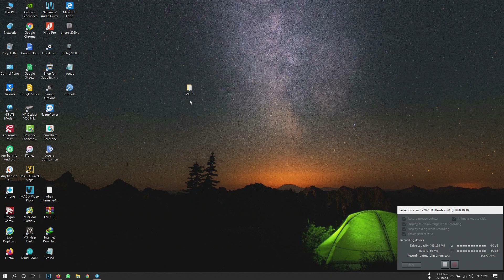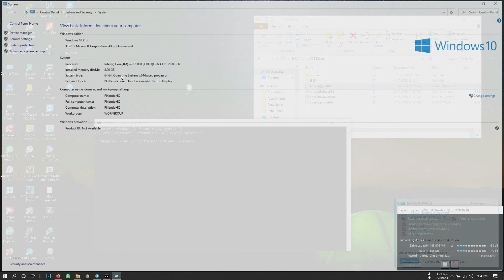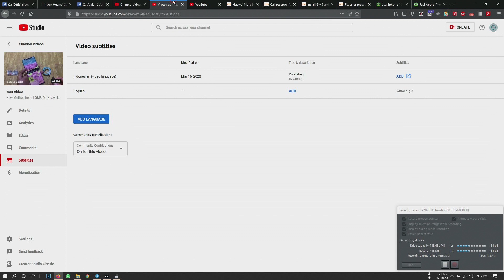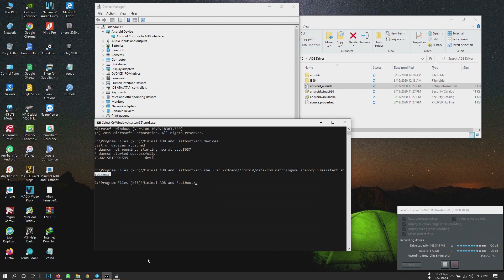How To install ADB for Mate 30 Pro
The way how to do adb push on your mate 30 pro